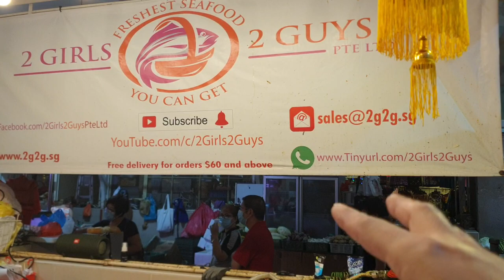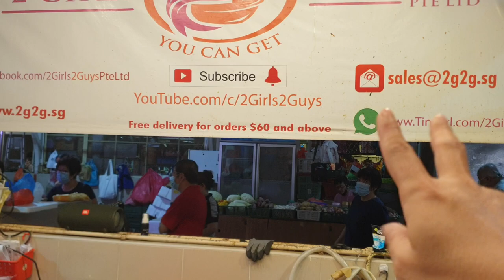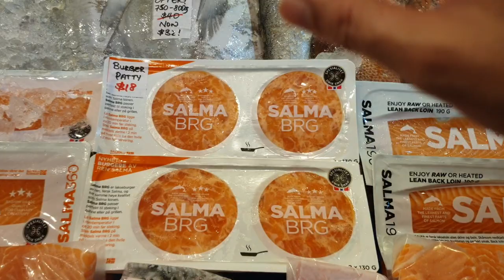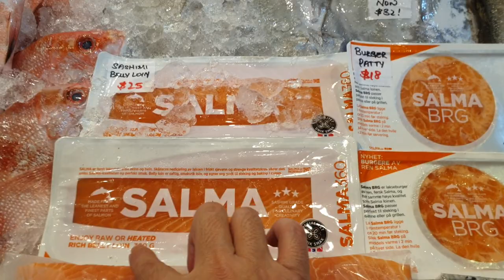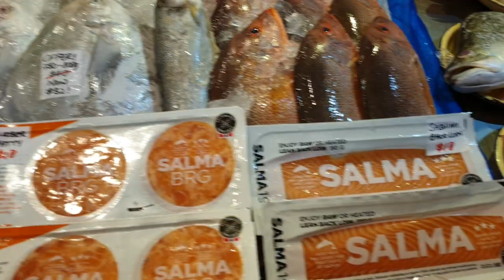15th August 2020 Saturday Store Update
It's Saturday! Everything must go!

T.me/Group2Girls2Guys